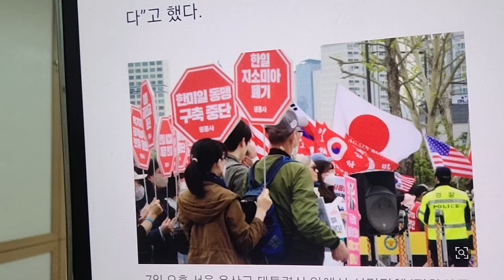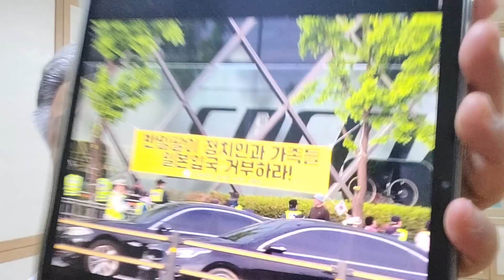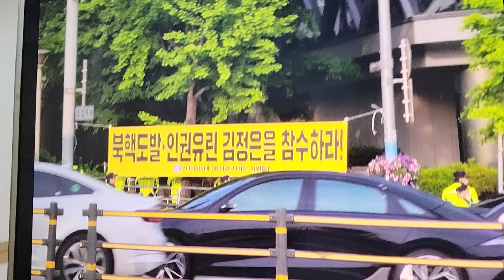용산에서 맞붙은 日총리 환영과 반대 집회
시민단체의 활약 두드러졌다